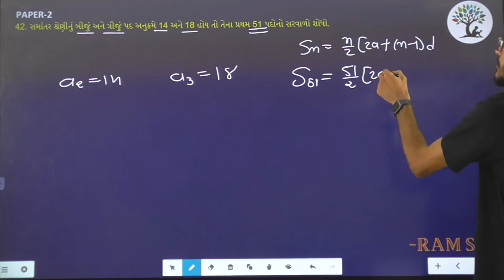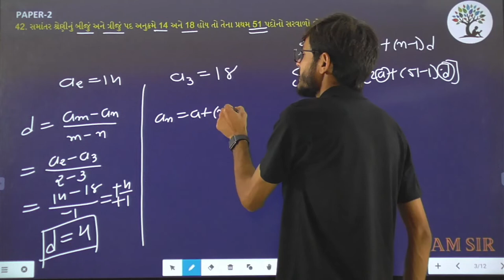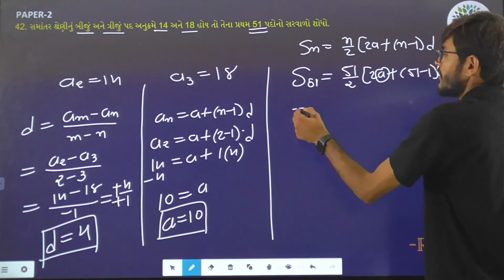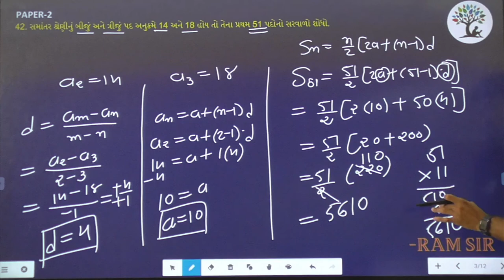Paper 2 | Que 42 | Basic Maths | Alpha Vidhya Sankul | in Gujarati by Ram Sir